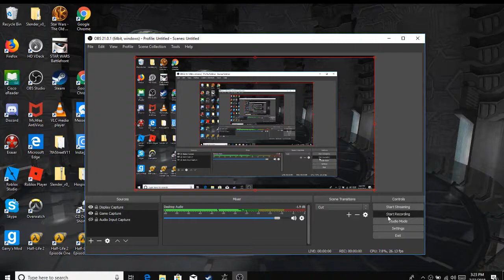Slenderman's Shadow Elementary #1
First Slenderman's  Shadow Elementary video but like usual I almost beat the game.